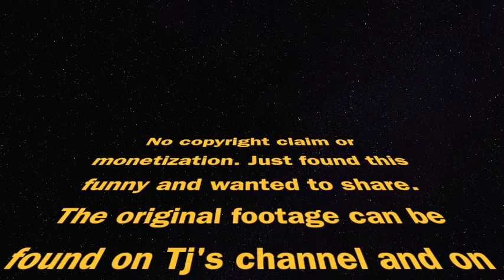Full Edge Lord TJ vs Ben Shapiro (Drunken Peasants)